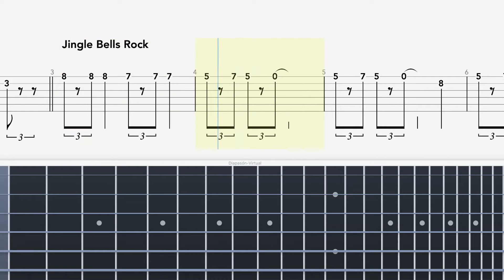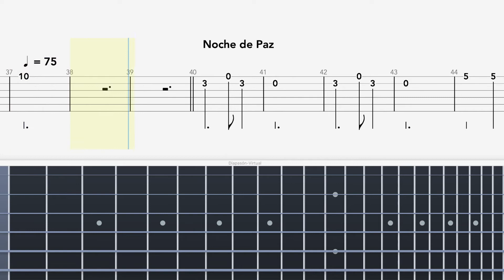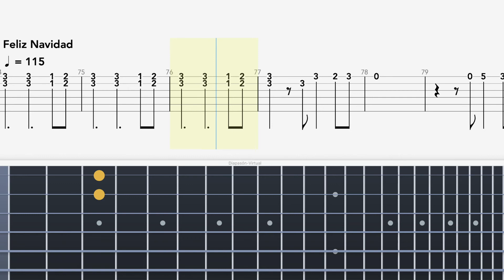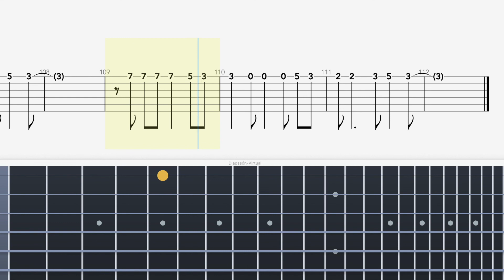Medley Navideño - Guía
Guia de grabación para alumnos.